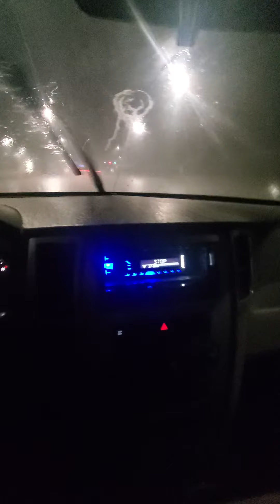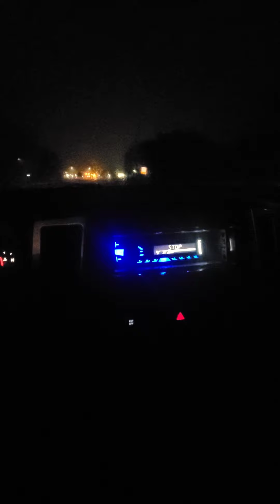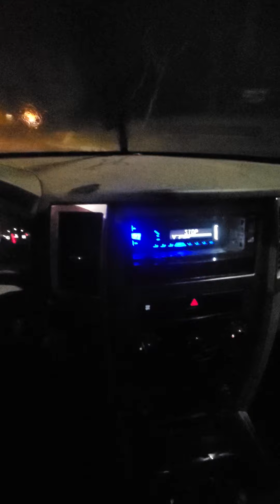Chasing Naperville, Woodridge, Downers Grove tornado June 21, 2021 3/3 of videos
Driving south on I355 coming up to 75th st traveling east. I slow motioned this video at the 2:37 mark tornado can be seen on right side of video. went alongside 75th just south. I didn't know I was that close. 11:30pm